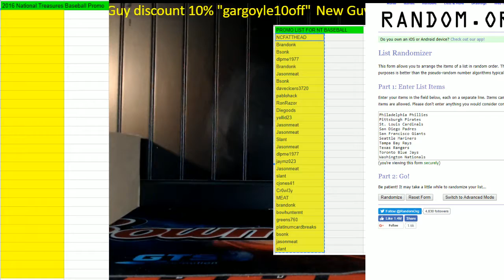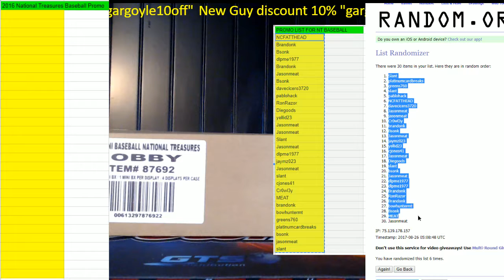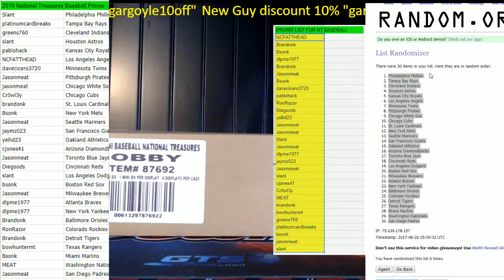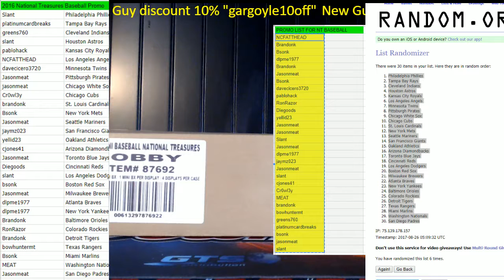PROMO random teams and names!!!!